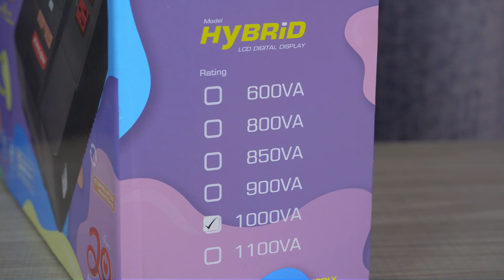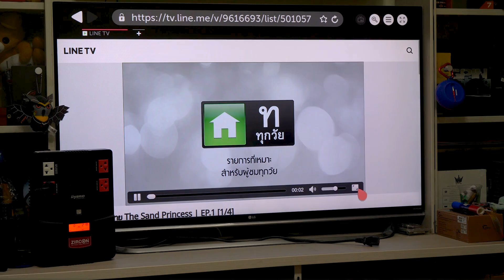ไฟดับ ไฟตก ไฟเกิน หายห่วงด้วยเครื่องสำรองไฟ UPS Zircon HYBRID LCD 1000VA/550W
สินค้าแบรนด์ ZIRCON
ช่องทางการจำหน่ายออนไลน์
Lazada , Shopee, JD, Advice, Banana IT, ShopAt24, Office Bay, powerbuy
หรือซื้อที่ร้านค้าตัวแทนจำหน่ายทั่วประเทศ

ขอขอบคุณ  ZIRCON Thailand